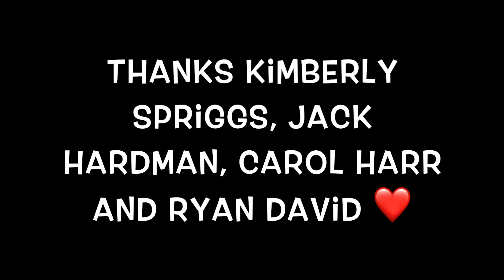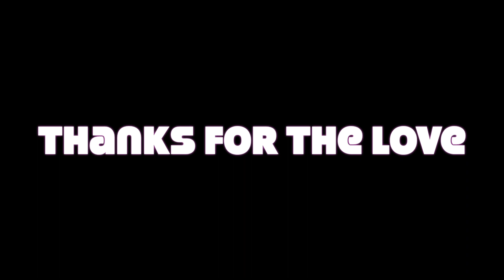HOW TO TAKE OFF GLITTER WITH ADHESIVE TAPE EASY FAST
after i take the glitters off with the tape i will take of the makeup with coconut or olive oil .check the video here.